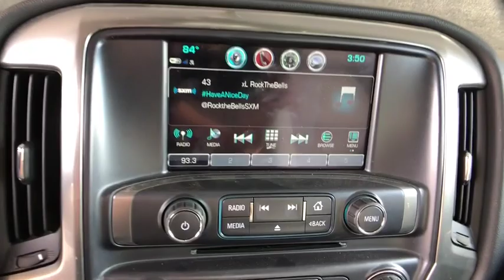2018 Chevrolet Silverado 1500 Denver, Lakewood, Wheat Ridge, Englewood, Littleton, CO CV5372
Graphite Metallic N 2018 Chevrolet Silverado 1500 available in Denver, Colorado at Medved Chevrolet Cadillac. Servicing the Lakewood, Wheat Ridge, Englewood, Littleton, CO area.

11001 West I-70 Frontage Road N

6-Speed Automatic, 4WD, Black Cloth.brbr2018brChevroletbrSilverado 1500brLTbrEcoTec3 5.3L V8 Flex FuelbrPriced below KBB Fair Purchase Price!brbrbrExit Kipling, Exit Ward, but Exit the GIANT Medved Autoplex. Everyone said, Go to Medved! Price includes applicable rebates and dealer fees of $599, excluded tax, title and licensing: $2,000 - General Motors Consumer Cash Program. Exp. 11/30/2018, $1,750 - Chevrolet Bonus Cash Program. Exp. 11/30/2018, $1,500 - GM Down Payment Assistance Program. Exp. 11/30/2018
Preferred Equipment Group 1LT,3.42 Rear Axle Ratio,3.42 Rear Axle Ratio w/5.3L V8 engine,Heavy-Duty Rear Locking Differential,Wheels: 17 x 8 Bright Machined Aluminum,40/20/40 Front Split Bench Seat,Cloth Seat Trim,10-Way Power Driver's Seat Adjuster,Heavy Duty Suspension,Radio: AM/FM 8 Diagonal Color Touch Screen,SiriusXM Satellite Radio,Electric Rear-Window Defogger,Color-Keyed Carpeting w/Rubberized Vinyl Floor Mats,OnStar & Chevrolet Connected Services Capable,110-Volt AC Power Outlet,Front & Rear All-Weather Floor Mats,All Star Edition,Front License Plate Kit,6 Rectangular Black Tubular Assist Steps (LPO),Front & Rear Black Bowtie Emblems (LPO),Trailering Package,Remote Vehicle Starter System,Manual Tilt/Telescoping Steering Column,Thin Profile LED Fog Lamps,Deep-Tinted Glass,Power Windows w/Driver Express Up,Rear 60/40 Folding Bench Seat (Folds Up),Remote Locking Tailgate,Chevrolet Connected Access,Remote Keyless Entry,Rear Wheelhouse Liners,Body Color Bodyside Moldings,Bluetooth For Phone,Dual-Zone Automatic Climate Control,Body-Color Door Handles,Driver & Front Passenger Illuminated Vanity Mirrors,Body-Color Power Adjustable Heated Outside Mirrors,Body-Color Mirror Caps,150 Amp Alternator,Auxiliary External Transmission Oil Cooler,Manual Tilt Wheel Steering Column,Leather Wrapped Steering Wheel w/Cruise Controls,EZ Lift & Lower Tailgate,Single Slot CD/MP3 Player,HD Radio,4.2 Diagonal Color Display Driver Info Center,Steering Wheel Audio Controls,6 Speaker Audio System,Theft Deterrent System (Unauthorized Entry),Chrome Grille Surround,Front Chrome Bumper,Rear Chrome Bumper,Chevrolet w/4G LTE,AM/FM radio: SiriusXM,Premium audio system: Chevrolet MyLink,Display: analog,Exterior Parking Camera Rear,4-Wheel Disc Brakes,6 Speakers,Air Conditioning,Electronic Stability Control,Tachometer,Voltmeter,ABS brakes,Alloy wheels,Bodyside moldings,Brake assist,Bumpers: chrome,CD player,Delay-off headlights,Driver door bin,Driver vanity mirror,Dual front impact airbags,Dual front side impact airbags,Front anti-roll bar,Front reading lights,Front wheel independent suspension,Fully automatic headlights,Heated door mirrors,Illuminated entry,Low tire pressure warning,Occupant sensing airbag,Outside temperature display,Overhead airbag,Overhead console,Panic alarm,Passenger door bin,Passenger vanity mirror,Power door mirrors,Power steering,Power windows,Radio data system,Rear reading lights,Rear seat center armrest,Rear step bumper,Remote keyless entry,Speed control,Speed-sensing steering,Split folding rear seat,Steering wheel mounted audio controls,Tilt steering wheel,Traction control,Trip computer,Variably intermittent wipers,High-Intensity Discharge Headlights,Compass,Front Center Armrest w/Storage